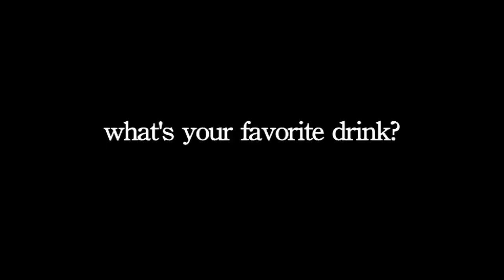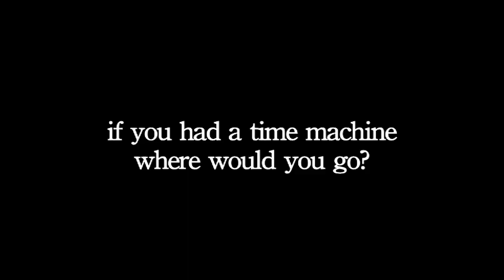Aussie hellman Mark Mathews Interview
Part time slab hunter, part time hellman. Mark has all the right answers to these candid questions

Film/Edit Matt Wybenga